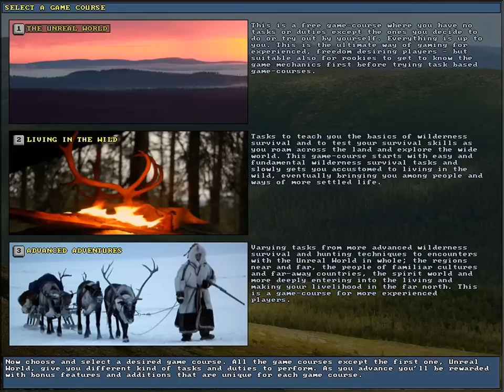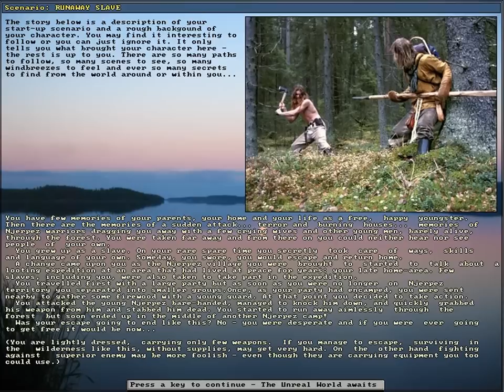UnReal World: Escaped Slave #1 - Off to a great start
One of the options when starting a new game lets you start as an escaped slave from a Njerpez camp, which means either fighting  your way out with nothing but some simple clothes and a knife or fleeing for your life and trying to survive with the bare minimum. It should be challenging to say the least, and at times tedious, but survival is the name of the game.

UnReal World is a unique low-fantasy roguelike game set in the far north during the late Iron-Age.